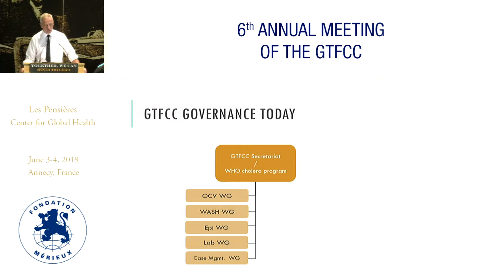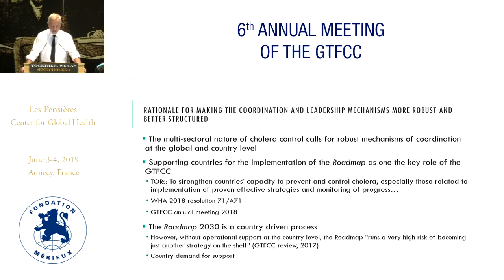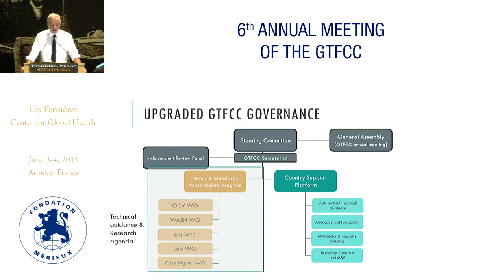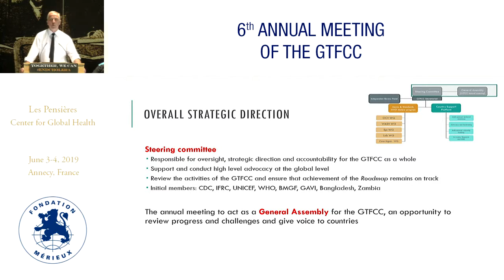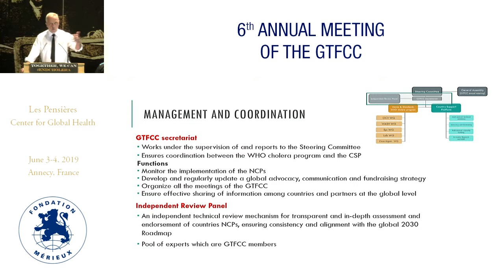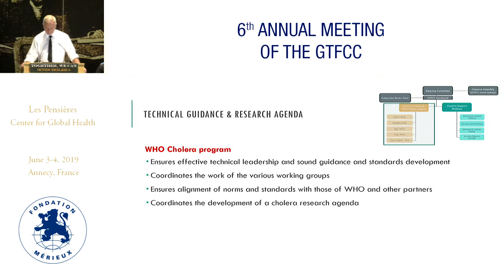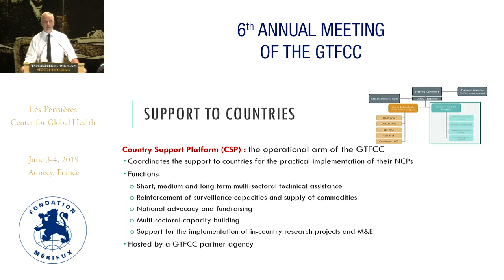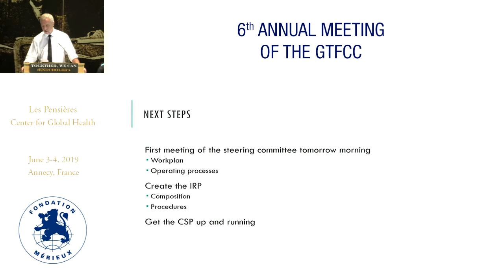GFTCC governance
Dominique LEGROS